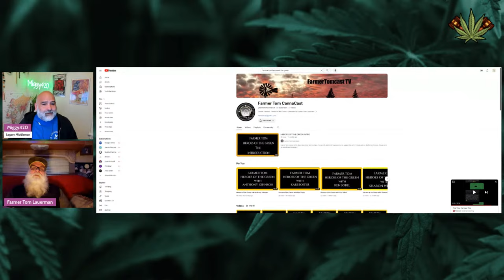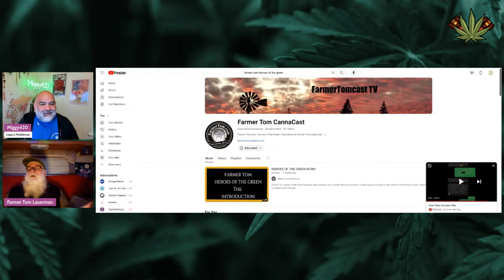A Legacy Conversation With Farmer Tom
A Legacy Cannabis Conversation: Reflecting on the Early Days of Legalization

As marijuana legalization continues to spread across the United States and the world, it is important to take a moment to reflect on how far we have come. Today, we have a special guest interview featuring a conversation between Miggy and Farmer Tom Lauerman. They will discuss the early days of medical legalization in California and Washington State, and how those states played a crucial role in paving the way for federal legalization. This is a unique opportunity to dive into the history of cannabis through the experiences of someone who has been there since the beginning.

Tom has seen the cannabis industry evolve considerably over the years. He started growing marijuana for patients before legalization in California, moving on to become an advocate for legalizing medical marijuana in Washington State.

Tom says he was immediately drawn to the idea of using cannabis to help people in need, when he started growing cannabis for himself as a patient .

The conversation turns to Washington State, where Tom moved in 2002 after the state passed its own medical cannabis law. Tom recalls how challenging those early days of legalization were, with many growers and advocates facing criminal charges. Despite the legal hurdles, Tom continued to work as a grower and advocate.

Today, Tom is a personal farmer and educator, focusing on teaching the next generation of growers how to cultivate sustainable, quality crops. He runs the Hemp Farming Academy, which offers online courses on all aspects of industrial hemp farming, from planting and harvesting to marketing and distribution. Tom admits he's excited for the future of cannabis, adding that seeing the industry finally shedding its reputation as a "dangerous drug" is incredible.

Looking back on the early days of cannabis activism and legalization can offer us valuable insights into where we are today, and where the industry is headed. Tom's experiences as a pioneer in the cannabis movement illustrates how the tireless work of growers, advocates, and patients helped transform the perception of marijuana from a criminal activity to a legitimate medication. We are excited to see where the future of cannabis takes us and are grateful for those like Tom who have spent countless hours working to make the industry what it is today.